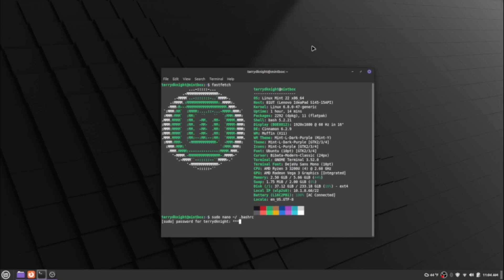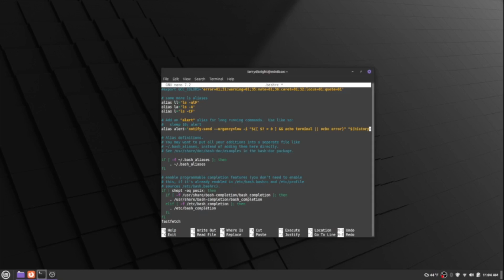How to automatically display fastfetch at terminal startup on a Linux Mint system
This video demonstrates how to automatically display fastfetch at terminal startup on a Linux Mint system.